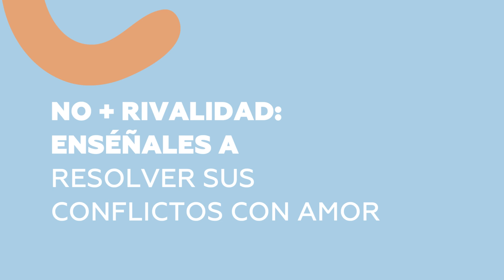Peleas de hermanos, ¿qué debe hacer mamá y papá?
Si tu casa es campo de guerras entre tus hijos, a diario, por un juguete, la comida, la televisión, los amigos y, por tu amor, sigue estos consejos para enseñarles a solucionar sus conflictos y lograr la armonía que tanto deseas en tu hogar.